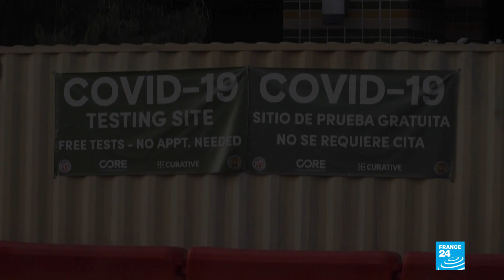US experts vote to approve Pfizer vaccine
US experts voted Thursday to recommend granting emergency approval for Pfizer-BioNTech's Covid-19 vaccine, paving the way for America to become the next country to move ahead with mass immunization. It comes as the worst-hit country in the world logged nearly 6,000 virus deaths in 48 hours and its overall toll was approaching 300,000.